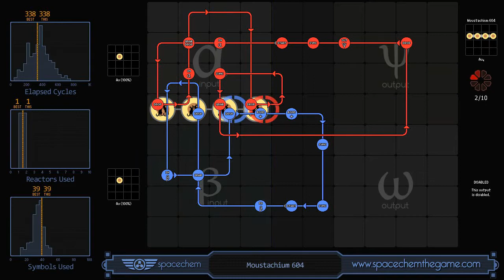SpaceChem - Moustachium 604 (338/1/39)